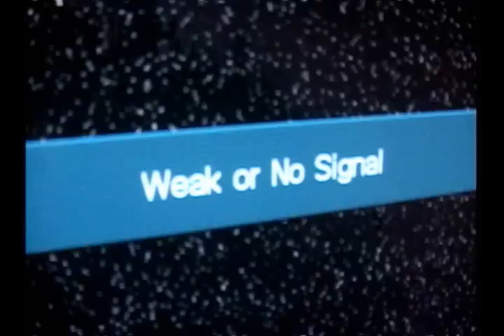Left behind part 1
This is part 1 of my grade 12 communications final. I know it has some loop holes and mistakes, but please enjoy it anyway. I would like to thank patrick for being such a great and cooperative actor, and i would like to especially thank Cameron for all his time and effort he also put into this project. link to second part